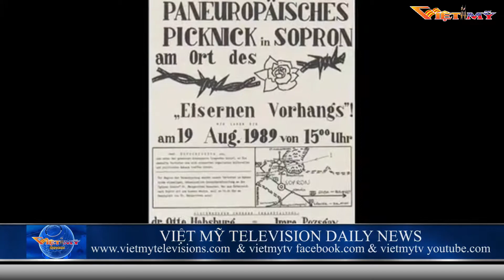VIETMY TV TIN TRONG NGÀY P1 21 August 2019